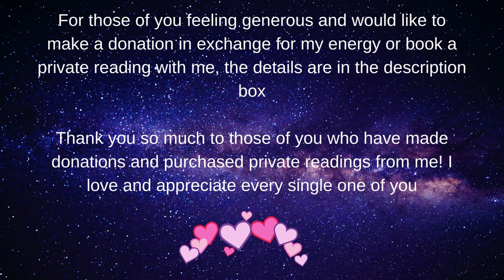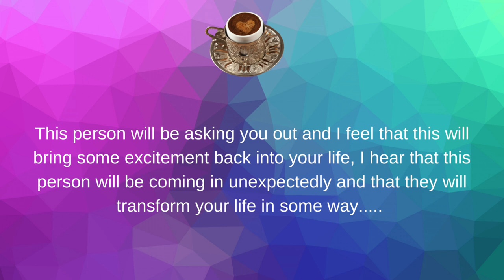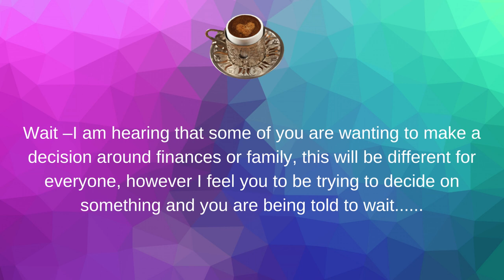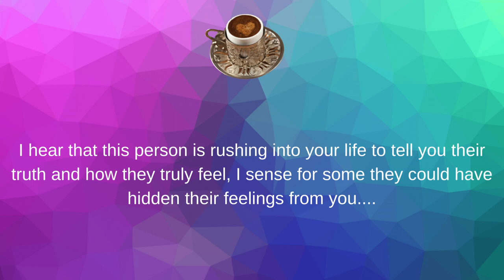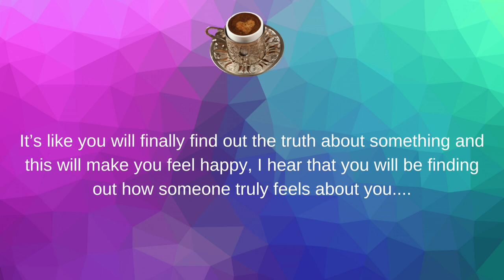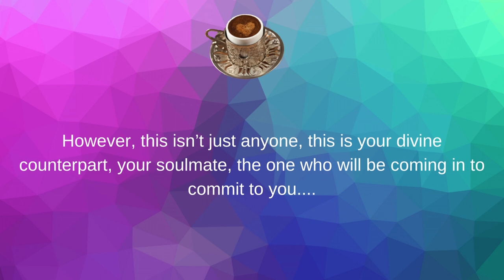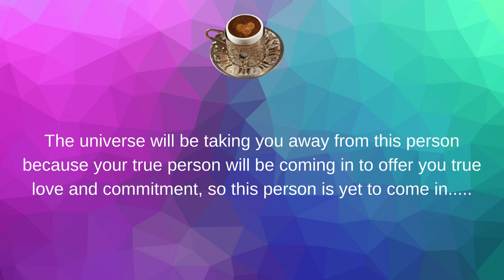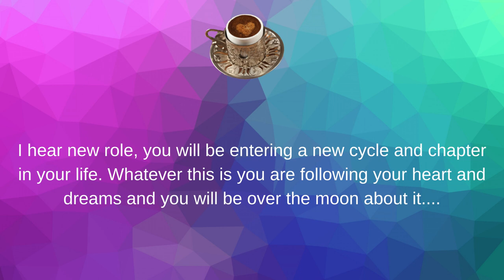☕🌈🔮What Blessings Are Coming In The Close Future? Pick A Pile Coffee Cup + Oracle Reading☕🌈🔮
Today's pick a card reading is What Blessings Are Coming In The Close Future? Pick A Pile Coffee Cup + Oracle Reading☕🌈🔮

TO PURCHASE A PRIVATE PERSONALISED YOUTUBE VIDEO READING (SAME FORMAT AS THE VIDEOS ON YOUTUBE BUT PERSONAL TO YOU), PLEASE EMAIL ME BELOW & I WILL EMAIL YOU MORE DETAILS ON HOW TO BOOK THIS WITH ME👇

For those who are feeling generous and would like to make a donation in exchange for my energy, you can donate via my PayPal, please ensure to write the word Donation in description box when making a payment.

🧭Time Stamps🧭
Pile 1  🌈 0:54
Pile 2  🦋 22:30

💥Decks Used💥
🦋 Oracle Decks 🦋
Magical Messages From The Fairies Oracle, Ask The Angels Oracle & Tea Leaf Oracle

The music used in this video is owned by Canva.